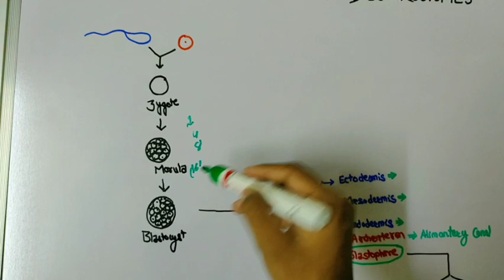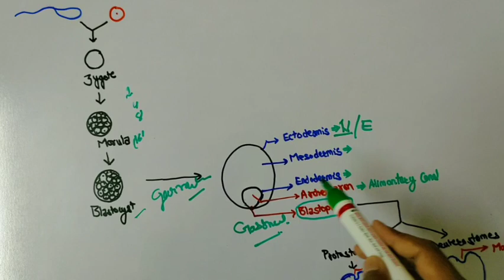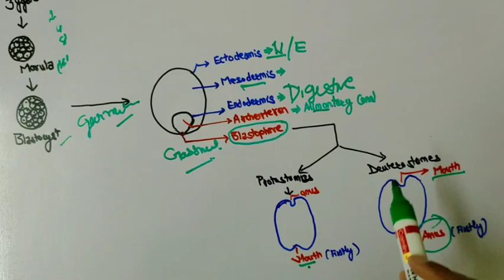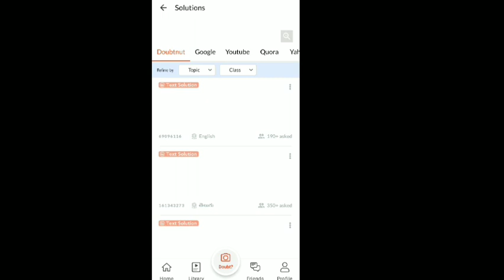Protostomes and Deuterostomes / differentiate protostome from Deuterostomes /Animal kingdom Class 11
PROTOSTOMES and DEUTEROSTOMES explanation and examples